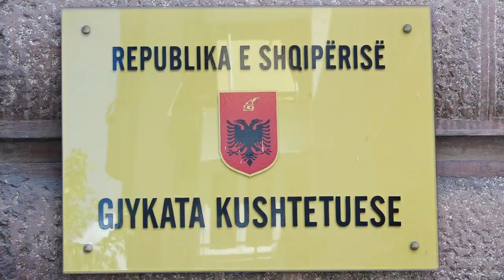Gjykata Kushtetuese vendos të shqyrtojë vendimin e Kuvendit për shkarkimin e Presidentit Meta